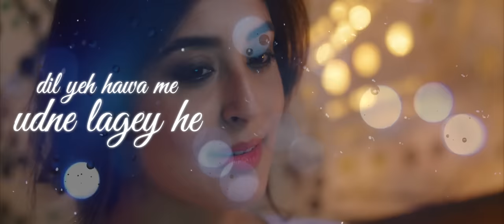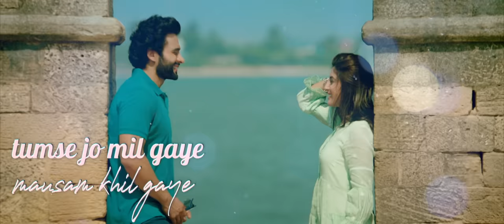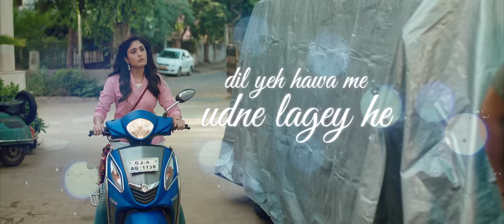Sawarne Lage - Female Version Lyric Video - Mitron|Jackky,Kritika Kamra|Nikhita Gandhi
Groove to the feet tapping beats of Sawarne Lage and sing along to it's sweet lyrics with the Official Lyric Video of Sawarne Lage live now!

Singers - Jubin Nautiyal (Male Version)

                  Nikhita Gandhi (Female Version)

Music Programming - Tanishk Bagchi, Ganesh  Waghela

Mix and Mastering - Eric Pillai (Future Sound of Bombay)

Abundantia Entertainment presents Mitron

Produced  Vikram Malhotra

Cast - Jackky Bhagnani & Kritika Kamra